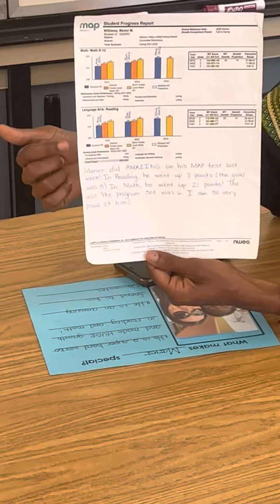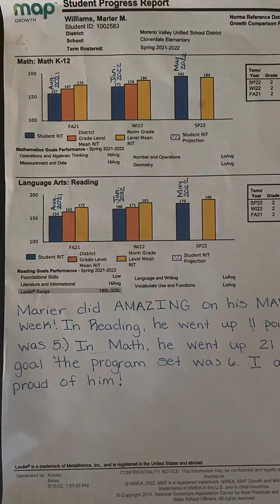Time to fight for your child education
Today I’m interviewing my son teacher.
 10 questions about Marier disability and challenges and IEP. ￼ my son was challenging with autism? audio disorder, sensory disorder food disorder. ￼my son has totally overcame his obstacles. Testimony!! I’m here to help any parents that are looking for support.